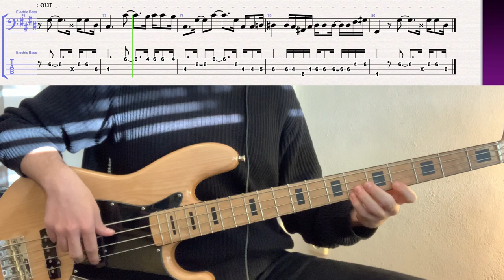Creative Source - You Can't Hide Love // bass playalong w/tabs (1973 - funk/soul)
standard tuning (A = 430hz)

and now for another track you might know better because of a later cover version, Creative Source's "You Can't Hide Love," from their 1973 self-titled album. this was of course later covered by Earth, Wind and Fire, becoming a hit for that group. the EWF version is great, but i have a real soft spot for this -- something about the vibe here hits just right, and those strings are absolutely to die for. the bassline isn't showy, but it's very smooth and a joy to play. unfortunately, i couldn't find any musician credits for this release, but none other than James Jamerson is credited as the bass player in the next Creative Source album, so it might not be too far-fetched to imagine that it could be him on this one too! hope you enjoy!

if you enjoy what i do or my tabs have helped you learn a song, consider supporting me on Patreon, where you can also access PDF & Guitar Pro downloads of my transcriptions and suggest or request songs: